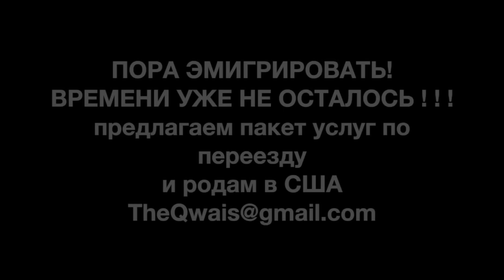Работа и проживание в США. ИНТЕРВЬЮ С ВЫИГРАВШИМ ГРИН КАРТУ